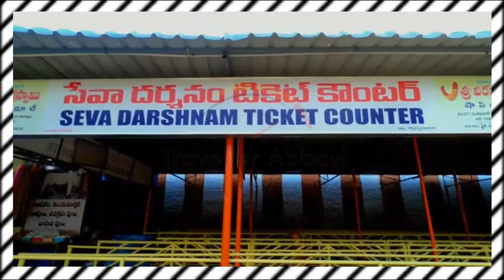మహానందీశ్వర దేవాలయం నంద్యాల | Mahanandiswara Swamy Temple Nandyal | Traveller Abbayi Telugu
Mahanandi is around 21 km from Nandyal. The closest global air terminal is at Hyderabad, which is around 215 km from Kurnool, and the closest railroad station is at Nandyal.[3] There are 2 courses to arrive at Mahanandi from Nandyal town. One course by means of Thimmapuram and is the most limited, around 17 km from transport stand. Another course, by means of giddalur street you need to take left redirection at Boyalakuntla cross and it will associate with 24 km distance from Nandyal.

Credits: Nanda's Journey Youtube Channel.